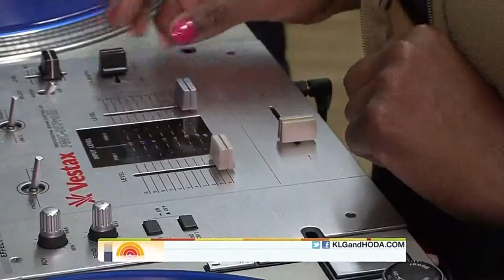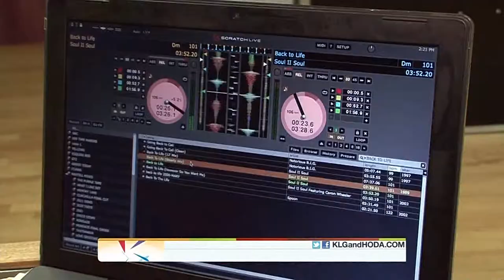2011 11 08 SARA HAINES